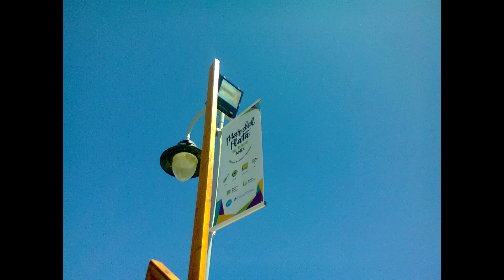Playas del norte de Mar del Plata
Visitamos las playas del norte de Mardel: año 2022, año 2021, año 2020, año 2019, año 2018, y año 2017.